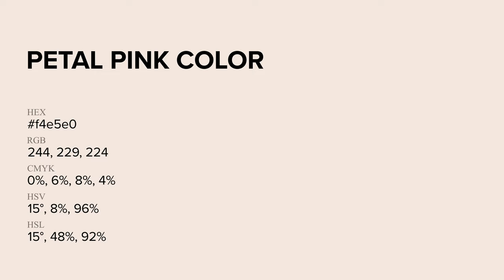Petal Pink color f4e5e0 hex Cool Orange color f4e5e0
What color is Petal Pink ? f4e5e0 hex, Cool Orange color f4e5e0

Hex f4e5e0 Color Code is also known as Petal Pink color